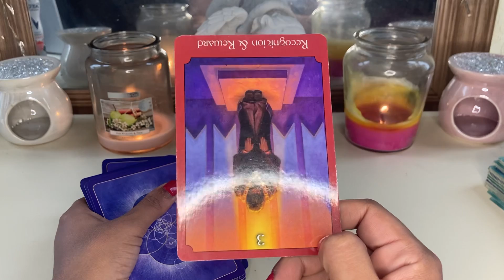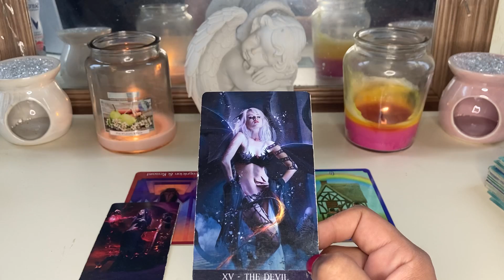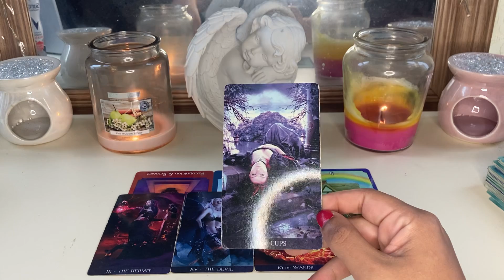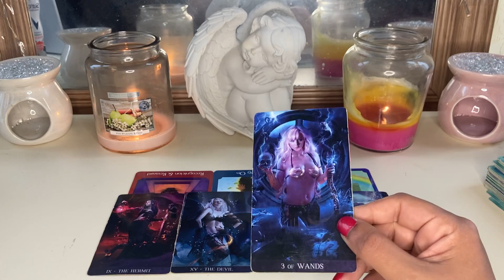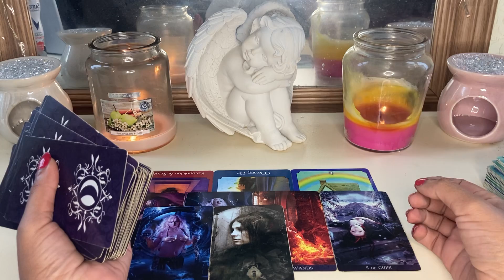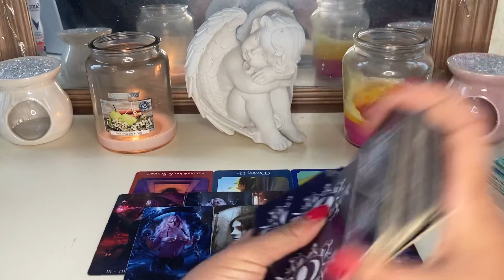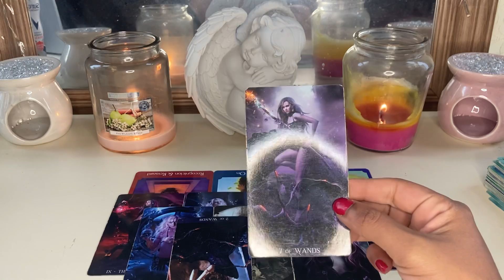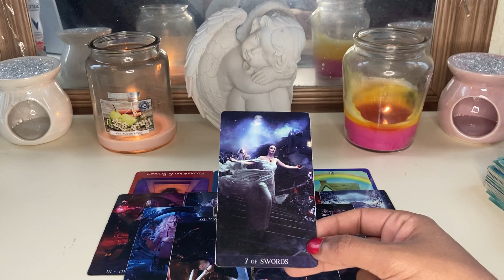GEMINI ♊️ CANT MOVE ON! SET FIRE TO THE RAIN!!!!!!!!!!!!!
PYSCHIC DECK

My sign
Scorpio sun
Aquarius moon
Scorpio rising